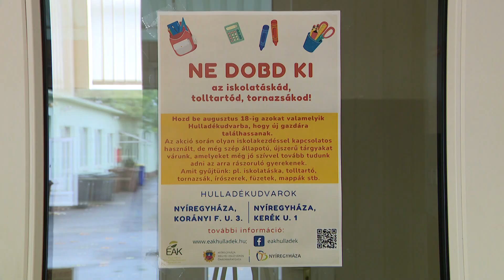Akcióban az iskolatáska – Gyűjtést hirdetett az ÉAK